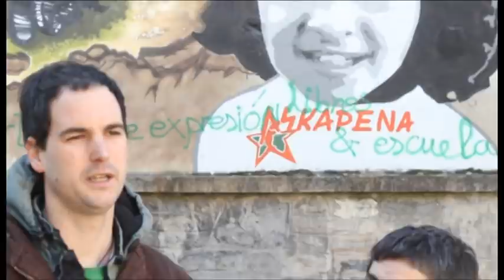Askapenaren brigadak 2012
Iazko Askapenaren brigadetan izandako bi kiderekin bildu gara bizi zutenaren inguruan hitz egiteko.